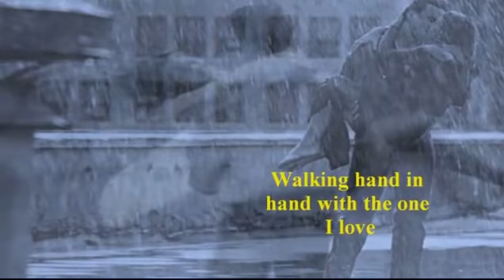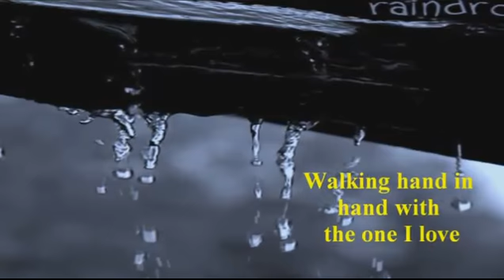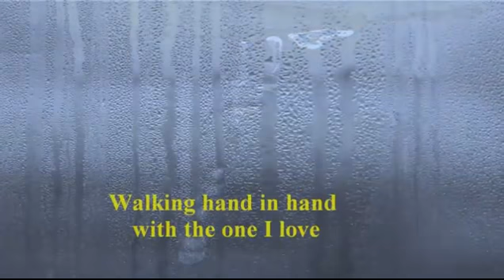Neil Sedaka - Laughter in the Rain